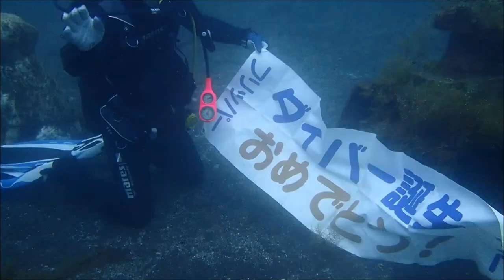ダイビング免許取得 withコロナ マンツーマンで安心 群馬県伊勢崎市のダイビングショップ、スクール